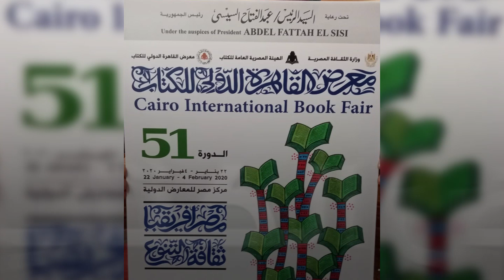خطوط مواصلات معرض الكتاب الـ51